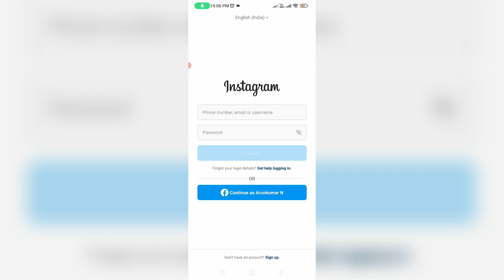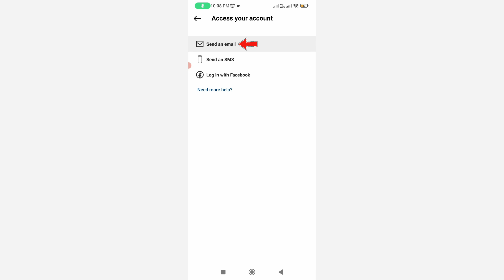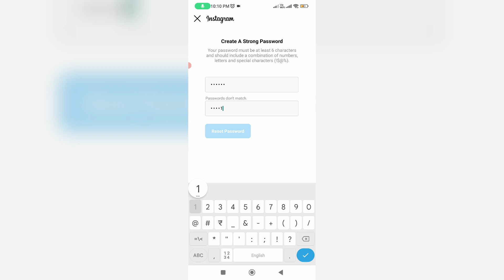Fix there was a problem logging you into instagram please try again soon android & ios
This tutorial is about how to fix there was a problem logging you into instagram. please try again soon. instagram error.

Always use 2023 released new update of instagram app on your device.

This solution works for all android phone as well as ios based iphone and ipad devices.

But if you use this insta via laptop or pc,also you can try this same method.

Most of the user's are facing this issue after deactivate or top follow status.

Today i get the following one error notification while i try to login my instagram account :

There was a problem logging you into Instagram.Please try again soon.

How to solve sorry there was a problem logging you into instagram don't have an account sign up :

1.One of my subscriber ask to me,why it shows this kind of message and what is the meaning of this issue?.

2.Some time this is occurs due to this insta server is down in particular region.

3.So anyway if you like to fix this issue,just one time reset your instagram account password.

5.So next they ask for send an email or send an sms or login with facebook.

6.So here i select "Send an email" and then check your email inbox.

7.Once you receive the confirmation mail,and then press "Reset your password".

8.Now you can enter the new password and click to "Reset password".

9.Finally your account is successfully recovered and also this problem is solved in permanently.